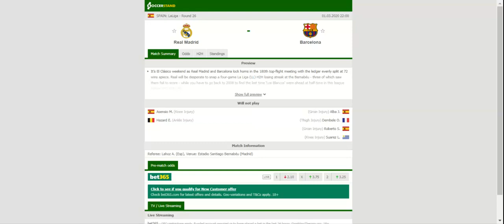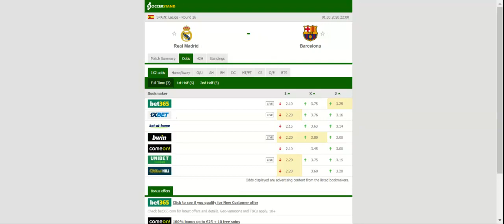REAL MADRID VS BARCELONA PREDICTION & BETTING TIPS - 01/03/2020